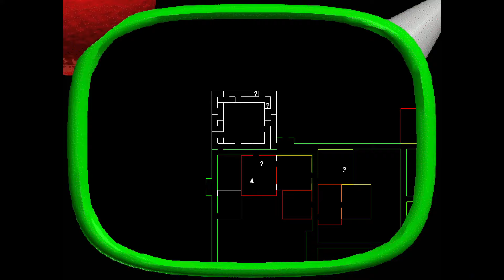Baldi's Basics Plus - Seed 237 (V0.3.8)